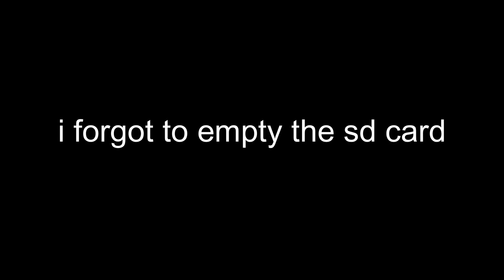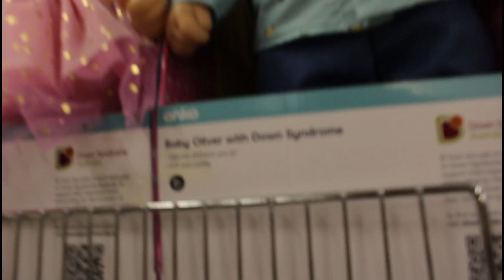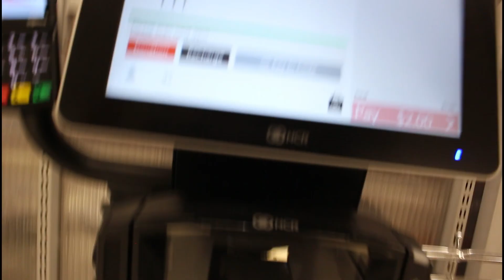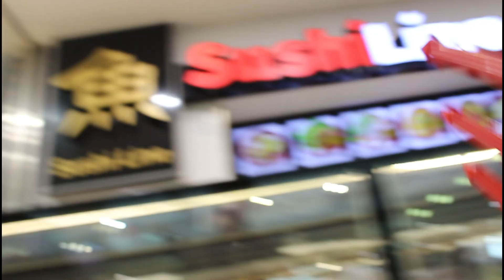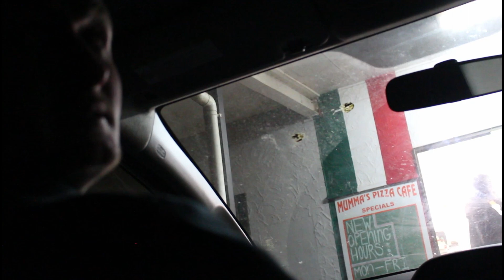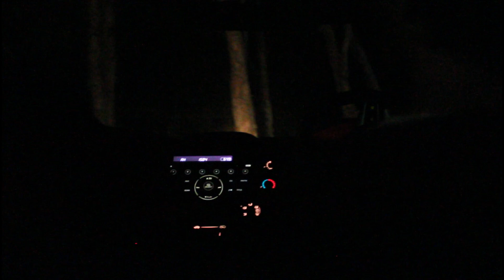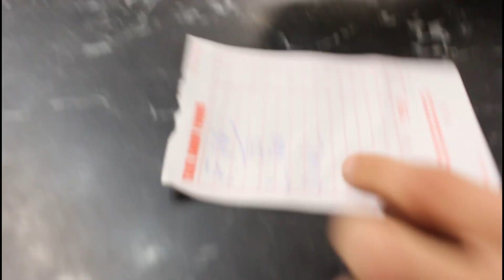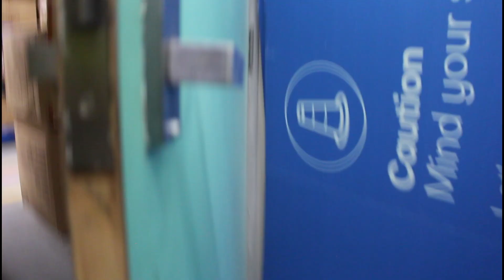we disguised ourselves…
Instagram is wrong at the end - @itsreal.kw
Mucking around with the boys, security kicked us out and we bought clever disguises and went back in.